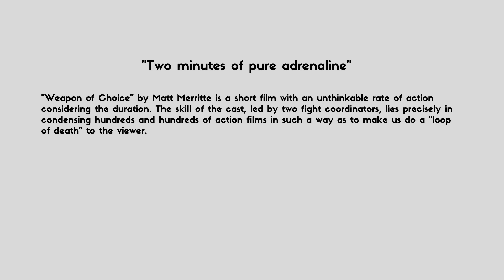4theatre review Weapon of Choice